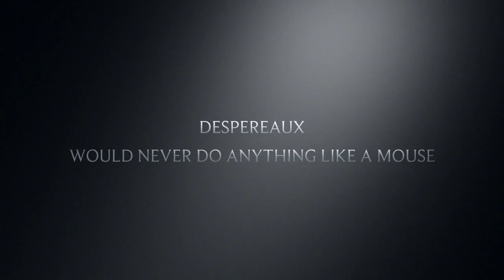Luis' Tale of Despereaux Book Trailer